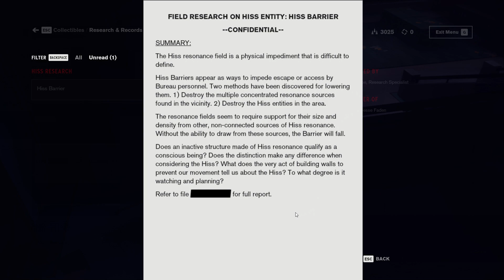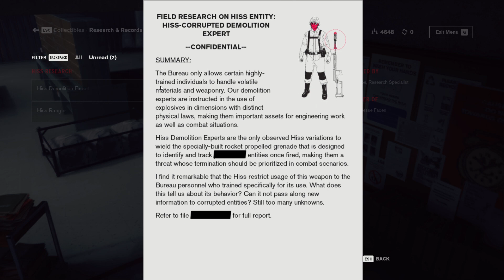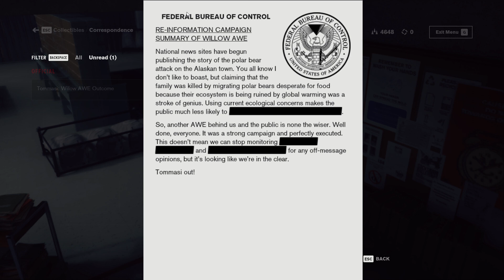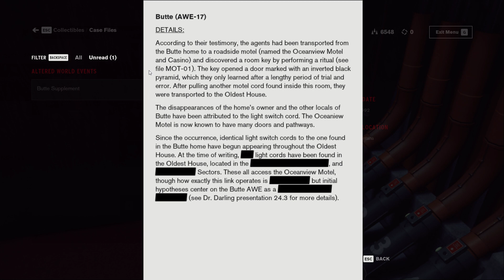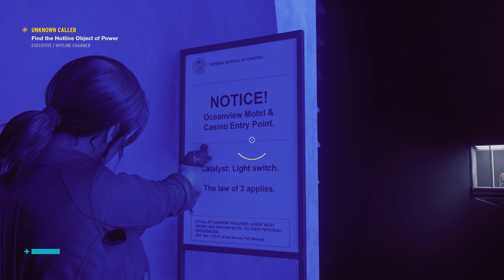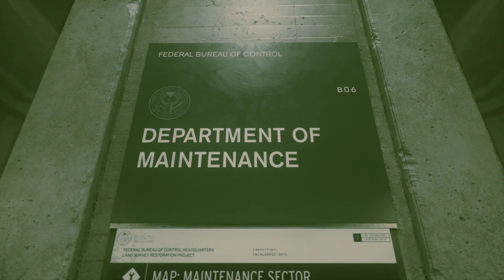CONTROL NO COMMENTARY GAMEPLAY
GAME:  CONTROL